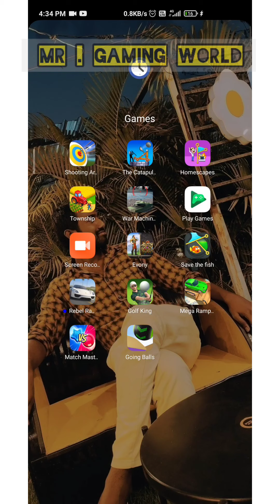matchmasters gaming appleberry vs wooly workout lengendary boosters| mr. gaming world android & ios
Matchmasters gameplay

Match 3 Competition - Play against the world's best or your friends

Match 3 games - reinvented! Now with online multiplayer!

🌟 A NEW WAY TO PLAY MATCH 3 PUZZLE GAMES 🌟
Play LIVE with friends OR against opponents from all over the world in a fun online turn based match-3 competition! Match Masters is a free and has tons of new exciting ways to play matching games!

🎮 PVP MULTIPLAYER ACTION 🎮
In Match Masters, players take turns playing against each other on the same match-3 game board, so they must take into account not only the score they will get from their moves, but also the opportunities it could create for their opponent!

🚀 AWESOME POWERUPS 🚀
Every blue star you match charges your Booster, while your opponent collects red circles.
Use your Booster to gain more score, tip the game in your favour, make satisfying comebacks and score huge combos!
Play with one of 20+ available Boosters, each with its own strategy and effect.

🏆 TOURNAMENTS, COMPETITIONS & EVENTS 🏆
Play Match Masters LIVE against friends or random opponents in knock-out tournaments and earn trophies to unlock new studios and compete against the best players in the leaderboards!
Reach the top in our changing events and win AMAZING rewards!

👫 COMPETE WITH YOUR FRIENDS 👫
Match Masters is even more fun when you play with friends 😊
Connect with Facebook to challenge your friends and find out who the real Match Master is!

👜 STICKER ALBUMS 👜
Collect stickers and complete our new sticker albums to receive HUGE prizes, trendy outfits and unique style packs that will dazzle your opponents!

Join our Official Group to meet, chat and share your game achievements with other Match Masters around the world!

Played thousands of levels in other tile matching games? It's time to Meet Your Match! Play puzzle games like never before!